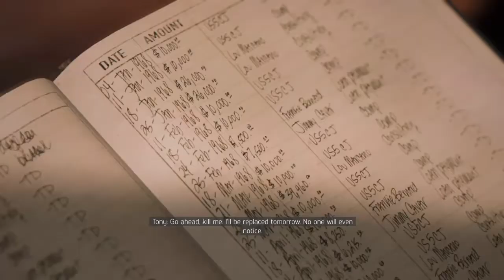Me When I Get My Hands On The CEO of Transph*bia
Alternative title: When I Get My Hands On You